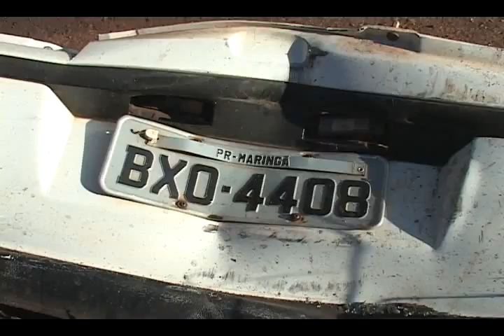AVI AUTO X CAMINHÃO CONTORNO SUL FATAL